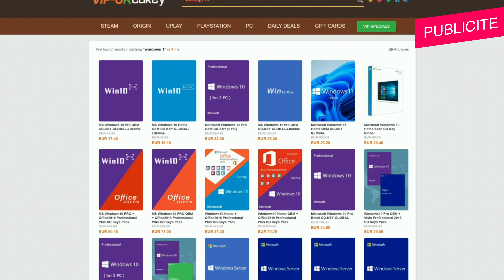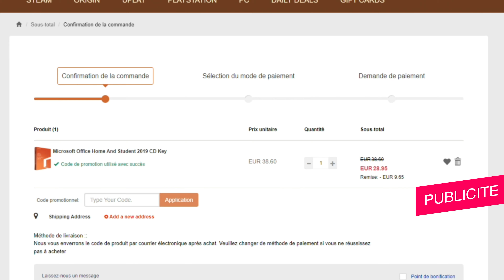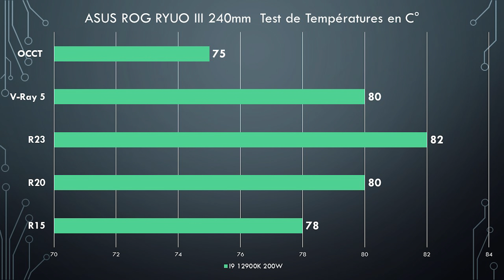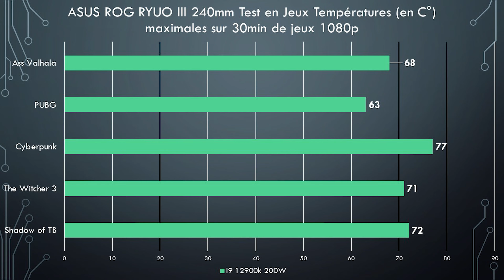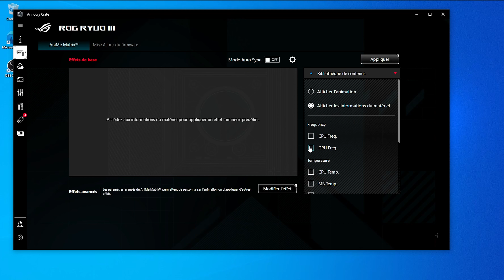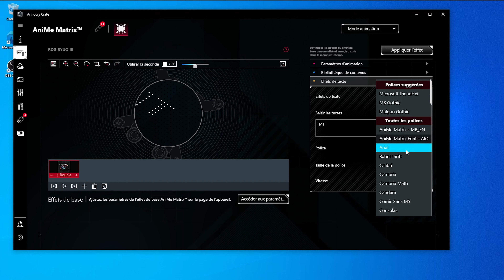REELLEMENT LE MEILLEUR WATERCOOLING ASUS ROG RYUO III !!! MAIS cela a un prix !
Aujourd'hui je vous présente le meilleurs watercooling que j'ai pu tester et vous présenter sur la chaine il s'agit du Asus Rog RYUO III ARGB white. Mais la performance a un coût , est-il justifié ?
C'est a c'est questions que je répond dans cette vidéo.

240mm blanc
240mm noir
360mm : Blanc

La config présenté :
Asus A21
Asus Rog B760G Gaming wifi
DDR5 trident Z
RTX 4060 ti asus dual
Alimentation Asus

Les times codes :
Intro : 00:00
Sponso : 02:02
UNBOXING : 03:35
Le Test: 07:16
Les specs : 07:59
Les Résultats : 09:25
Quid du bruit : 12:53
La personnalisation : 14:22
Les points possitifs et négatifs : 15:40
Conseil : 19:14
Abonne-toi !  : 20:29